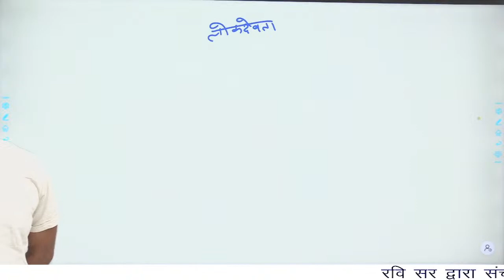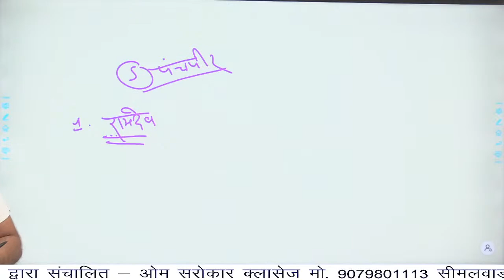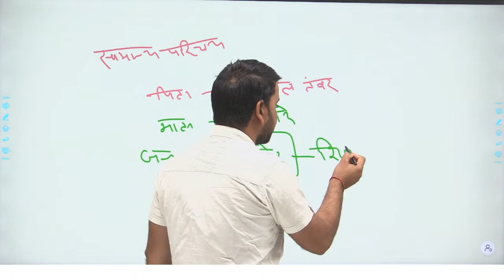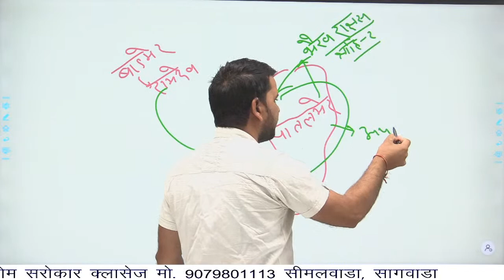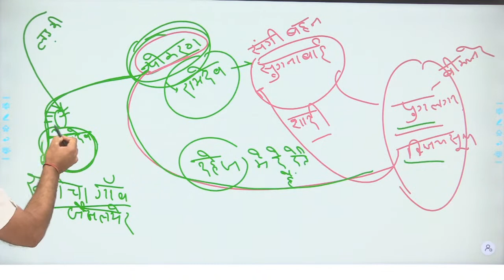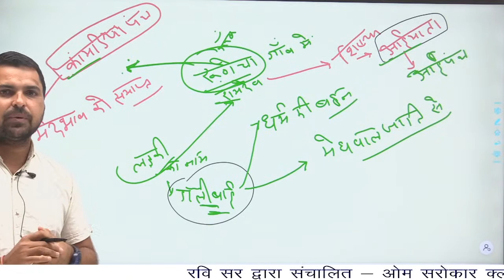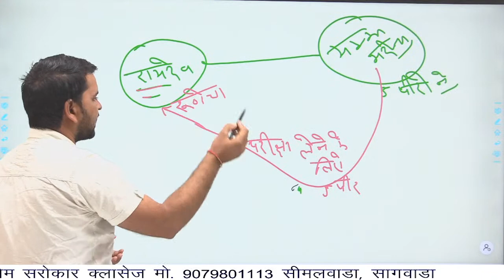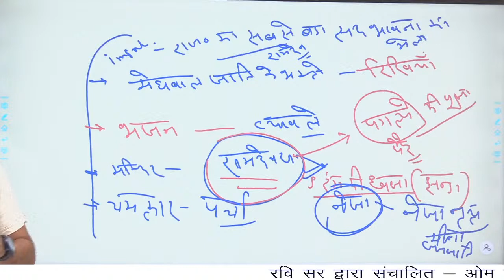Lok Devta (Rajasthan Art & Culture) by Satveer Chaprana Sir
This video is useful for REET, 2nd Grade, LDC, PATWAR, Rajasthan police Constable, etc.